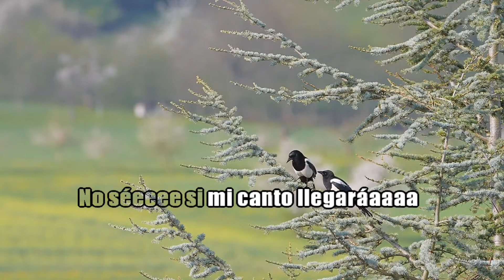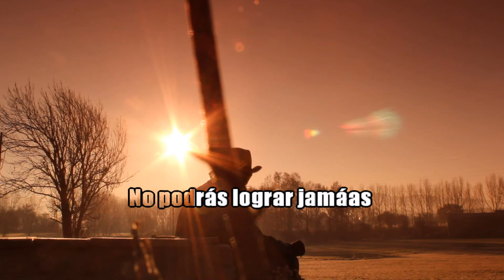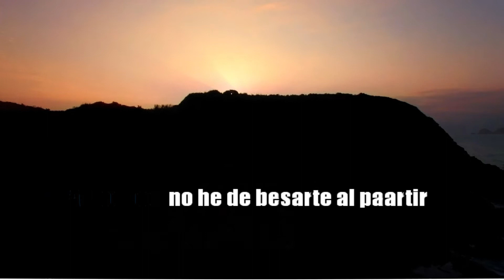CANCION PARA UNA MENTIRA - ALDO MONGES (KaraOke)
Esta es una de las muchas canciones que me gusta mucho cantar, mejore la calidad del audio y video para que la canten listo un abrazo.
Aldo Monges (Córdoba, 17 de enero de 1942) es un cantante folclórico-melódico argentino, popularmente conocido como "El Trovador Romántico"
Saludos,
MariTo Daza